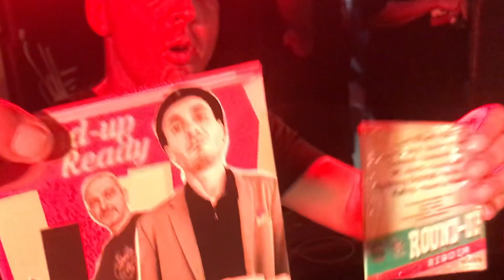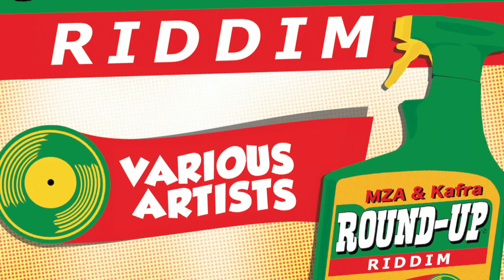MZA - ROUND UP PROMO Release Party Sound - 2018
Featuring
Kafra & Le Bijoutier avec Metod MC, Pupa Orsay, Ranking Diximal, Don Pepito.
Fat sound pour la release Party de Round-Up Riddim, produit par Kafra et MZA Records. Maximum de vibes au Molotov à Marseille à chaque session.
Come Down.
Restez Connecté avec MZA CREW